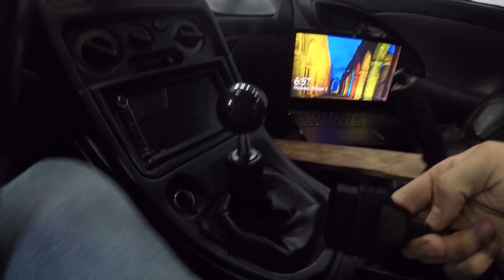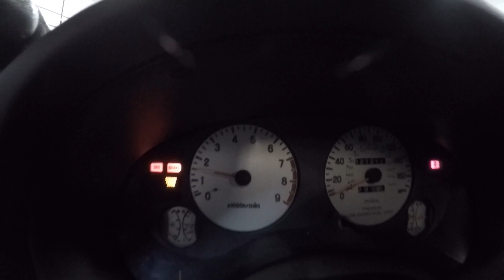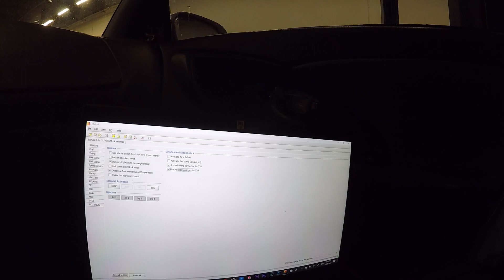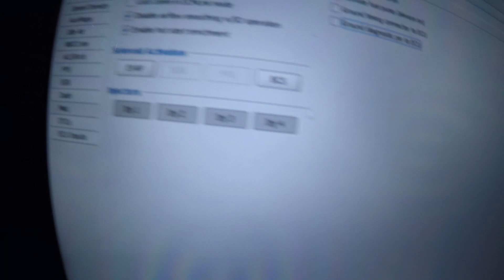Easy DSM Idle Fix (4G63T)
This video is dedicated to help you DSM guys with setting your desired idle speed. My 2G has the IAC deleted so the BISS screw is the only thing that controls the amount of air entering the engine on idle. Hope this helps guys, the following link is the write up I followed to perform the adjustment.